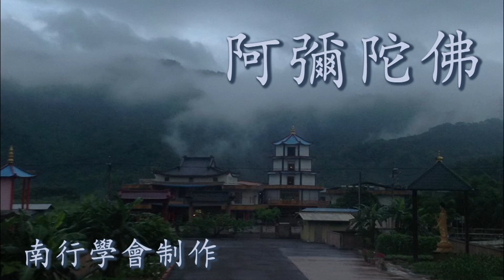自然法師 - 明光略話 (10) 從一心解「釋、道、儒」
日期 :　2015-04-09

地點 : 宜蘭明光寺